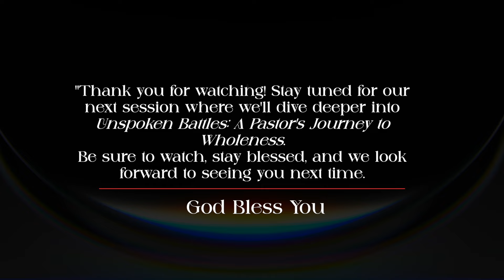Unspoken Battles: A Pastor's Journey to Wholeness | Ps. Finny Stephen | Ps. Joshva John (Part-1)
🌟 Unspoken Battles: A Pastor's Journey to Wholeness 🌟

In this deeply moving episode, Pastor Finny Stephen Samuel and Pastor Joshva John open up about their personal life experiences, revealing the often-hidden struggles that come with being spiritual leaders. Pastor Finny shares his journey through seasons of doubt, emotional turmoil, and the weight of pastoral responsibilities that led him to a place of vulnerability. Pastor Joshva John, too, reflects on his own battles with burnout, self-doubt, and the relentless pursuit of balance between his calling and personal well-being.

Both pastors candidly discuss how these challenges impacted their mental and emotional health, and how they found their way to healing and wholeness through faith, community, and inner transformation. Their stories resonate with those facing unspoken battles of their own, offering hope, encouragement, and a reminder that even in the darkest moments, God’s grace and strength carry us through.

🌿 Tune in for an authentic, heart-to-heart conversation that explores faith, struggles, and the victory found in Christ.